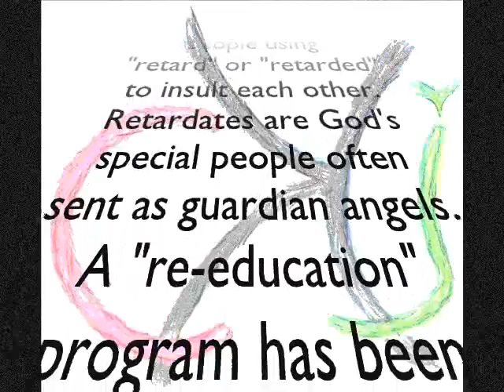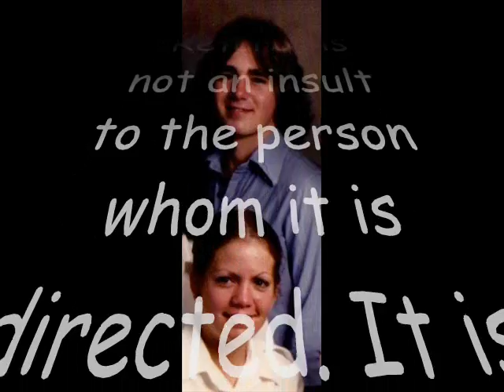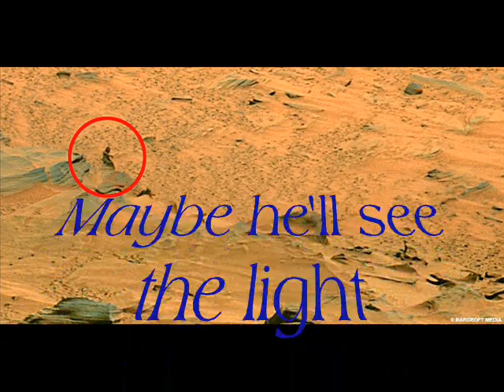RETARD !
We don't want to ban the word. Use it all you want. Just beware the possible consequences of doing so. With freedom comes responsibility. It might help if you actually knew the definition.